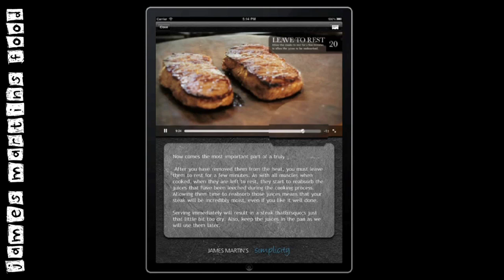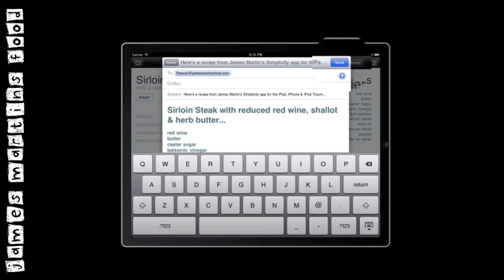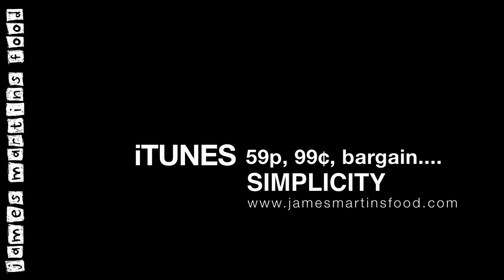James Martin's Food - Simplicity v2.0 - cooking recipes for the iPad, iPhone & iPod Touch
An overview of the new version of Simplicity, the first ina  series of apps from James Martin where the focus is on quality and detail and not mere quantity - A top UK chef goes through his recipes in finest of detail sharing all of his little tricks and techniques as he goes...